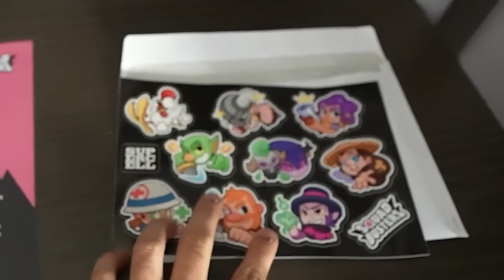EU VIAJEI 17657 KM ATÉ A CIDADE DO SQUADBUSTERS!